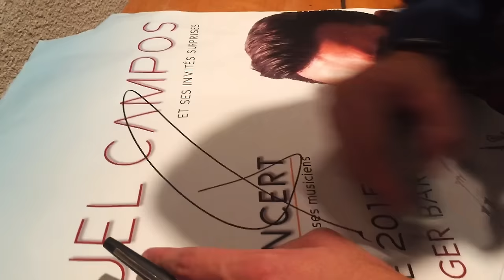Manuel Campos - Canto Por Vocês (Official Vídeo)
Arranjo : Daniel Duarte
Guitarras : Serge Eymard / José Duarte
Metais : Jorge Azevedo / Rodrigo Lage / Eduardo Azevedo
Mistura e Mastering : Daniel Duarte
Vidéo : Bruno Ribeiro
Local : Porto

LETRA:

SEMPRE SONHEI, SER QUEM HOJE SOU
E GRACAS A VOCES, MINHA VIDA MUDOU
NUNCA PENSEI, QUE DEPOIS DE TANTO TEMPO
FICASSEM A MEU LADO, SEMPRE EM QUALQUER MOMENTO
NA TRISTEZA E NA DOR, NUNCA ME ABANDONARAM
SEGUIRAM-ME SEMPRE NESSA MINHA ESTRADA
NA MINHAS CANCOES ENTREGO MINHA ALMA
REFRAO:
CANTO POR VOCES
FAZEM PARTE DESTA HISTORIA
E GUARDO NA MEMORIA
TUDO O QUE JA PASSEI
CANTO POR VOCES
E ASSIM EU AGRADECO
POR TUDO O QUE FOI FEITO
POR SEMPRE OLHAREM POR MIM
POR ESSE AMOR SEM FIM
O TEMPO PASSOU, DESDE OS PRIMEIROS PASSOS
DE QUANDO ERA CRIANCA, AO HOMEM QUE HOJE SOU
NUNCA ME VOU ESQUECER DE TODO ESSE CARINHO
QUE ME DERAM EM MENINO E QUE NADA MUDOU
NAS HORAS DIFICEIS SAO MEU PORTO DE ABRIGO